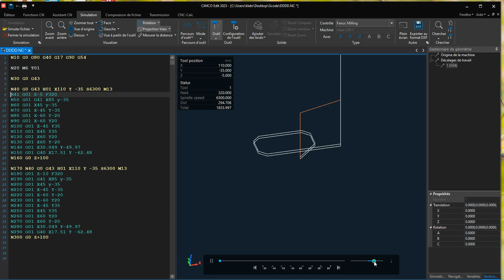Programming CIMCO Edit